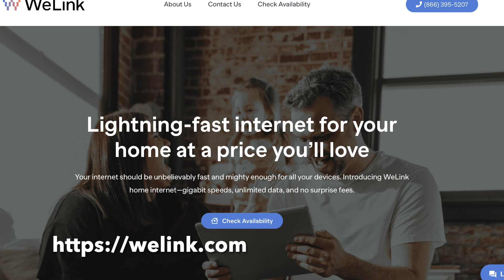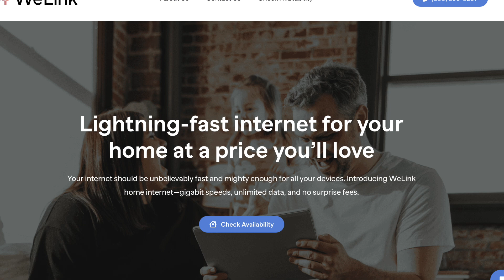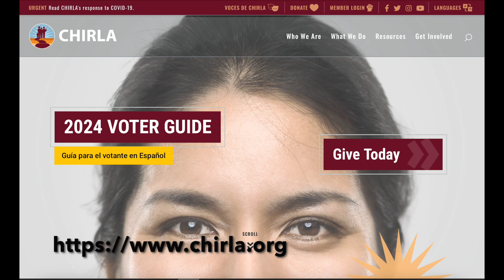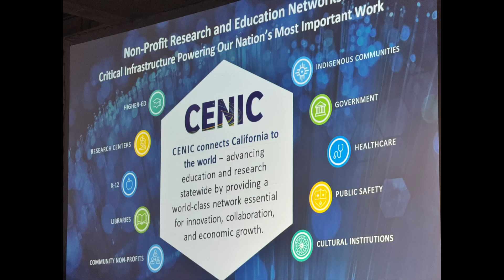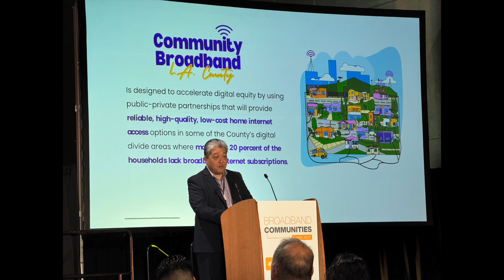BBC Summit West Review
CBAN's Curtis Dean provides an overview of the Broadband Communities Summit West held in San Diego, CA on October 30-31, 2024.